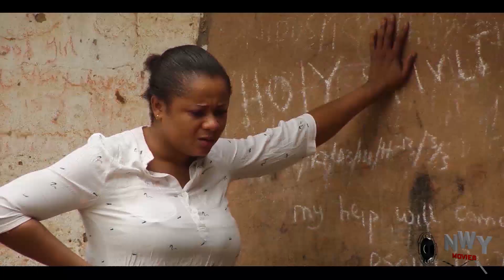MY HUSBANDS MOTHER FULL Season 3&4 - NEW MOVIE Uju Okoli/Ebere Okaro 2021 Latest Nigerian Movie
Explore this informative and expository movie...